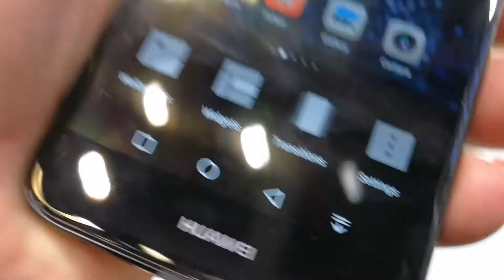Huawei nova 2 smartphone